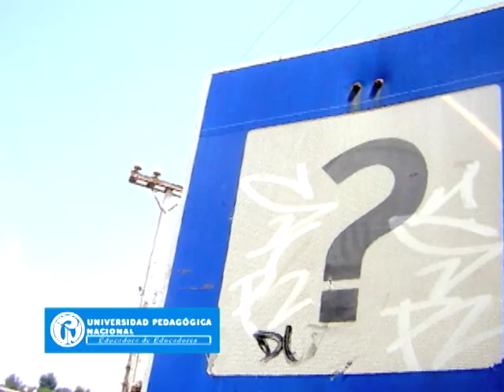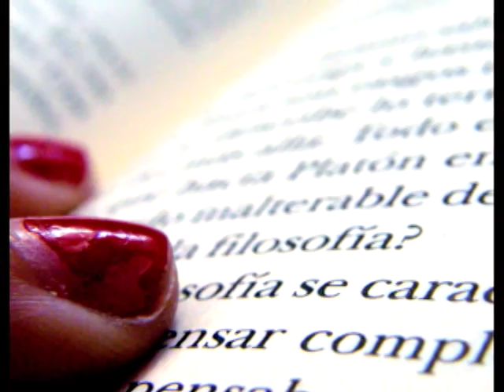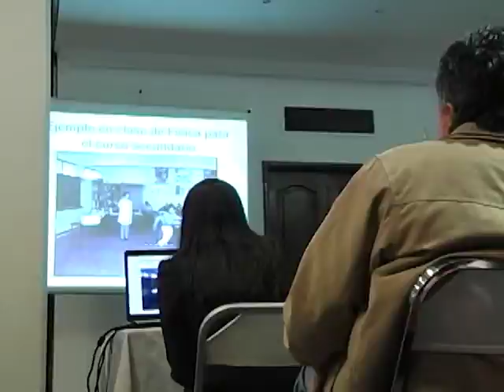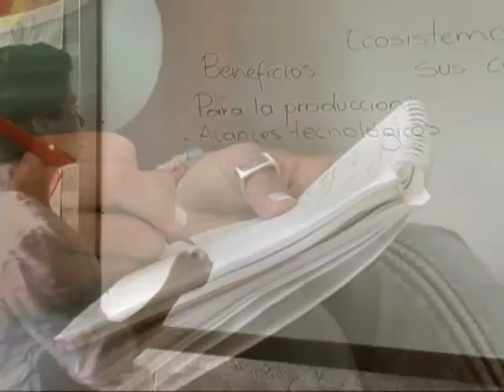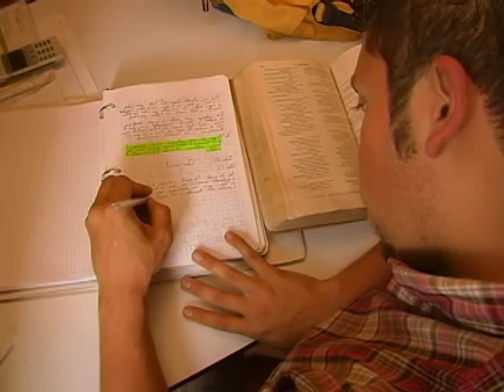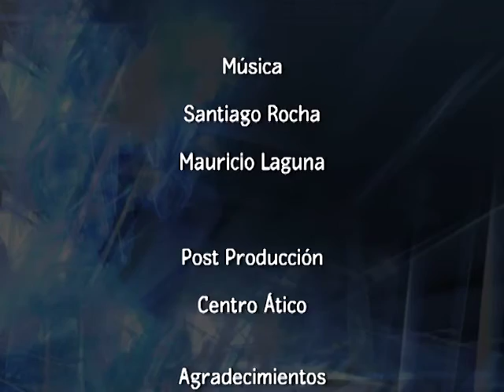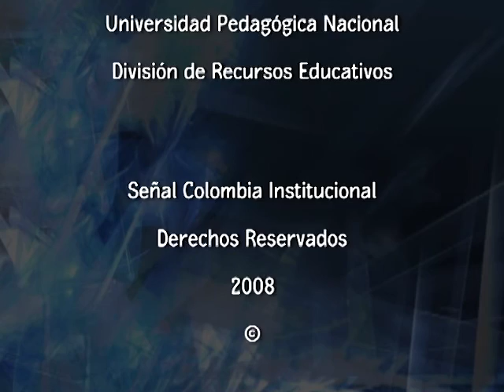La formación doctoral en la Universidad Pedagógica Nacional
Cap 121.
El capítulo está dedicado a mostrar el trabajo académico, las actividades investigativas y las líneas de reflexión que se manejan dentro de los énfasis del Doctorado Interinstitucional en Educación que ofrece la Universidad Pedagógica Nacional.